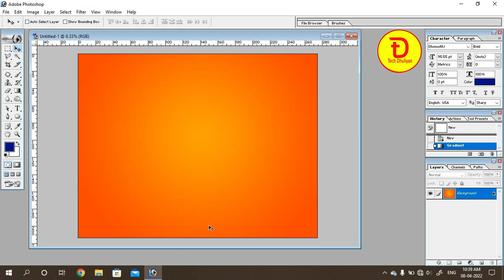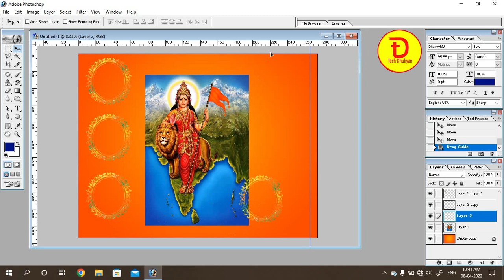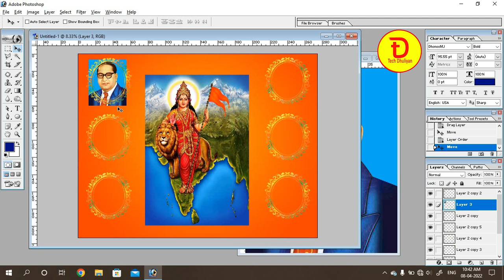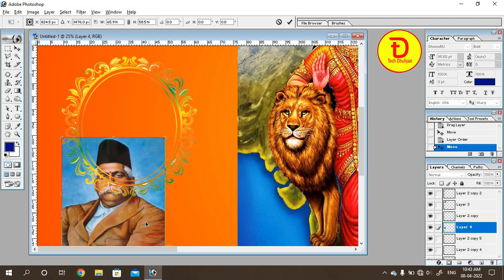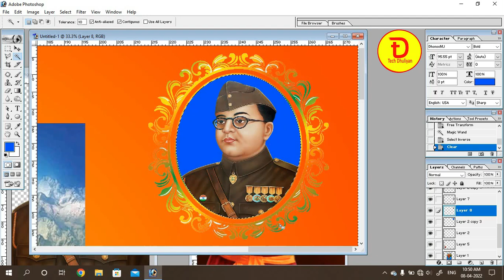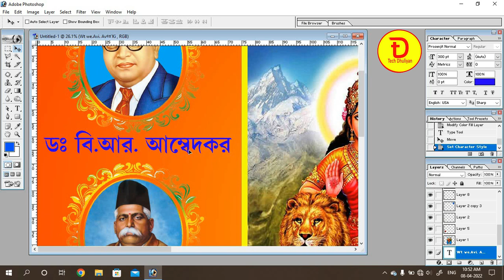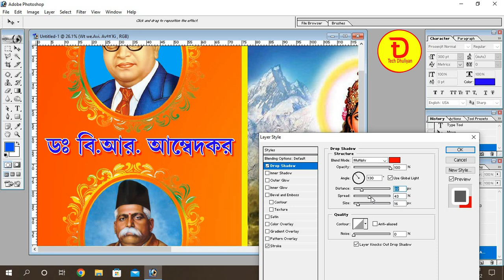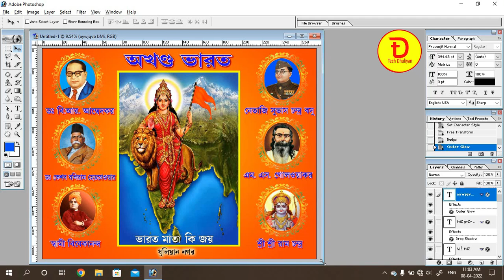Banner Design in Photoshop Bangla Tutorial (Size = 9 ft x 7 ft)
Today we discusses in this video tutorial how to make banner (flex) design in photoshop 7.0 in bangla...

Our Popular Playlist Link:
Online Live Computer Class: